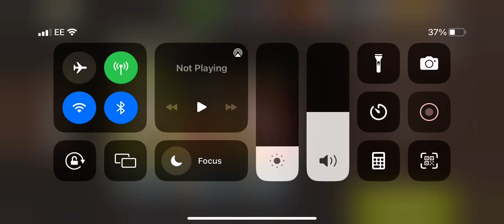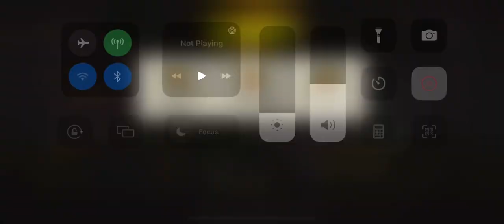Supply chain lvl 47